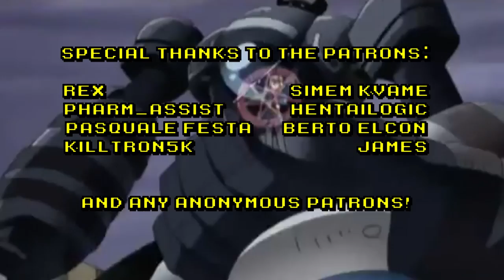Zeik Tuvai! -- Wild ARMs FINALE -- No Talent Gaming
The game that JUST. WON'T. DIE.

When the Playstation nabbed FF7, Sony became the premiere company over Nintendo for RPGs. And what followed was a flood of RPGs, many of them actually high quality, trying to cash in. Wild ARMs was one of these titles, and it got caught up in the mad dash. Wild ARMs became a cult classic, one of those games everybody knew about but nobody really played. And if that describes you, come join Dave and Dev on a wild west adventure through the world of Wild ARMs!

BTC:bc1q6udqgvfm9uaj59l24ut7f73wvsfu707kk6pn3m

Dave - The host of the show! He's the guy on the left. He's also usually the one who plays the games, and he's notorious for being awful at them! Dave desires a normal, laid-back life, but NTG keeps sucking him back into the vortex of craziness!

Dev - The fat guy on the right! He plays sometimes, depending on the game or his mood. He's generally better at video games than Dave, leading to some conflicts. Dev's also rambunctious as fuck, generally contributing to Dave's already-short fuse!

Yves - Yves came on the show because Dave wanted to play MGS and Dev ABSOLUTELY HATES MGS. Always happy and upbeat, and always willing to play anything, even if it's absolute shit.

Alan - Cocky, clever, and competitive, Alan always brings laughs to the show.  He's the resident fighting game expert, but will play anything in the end.  He's also the BF of Jes, and they often do the show together!